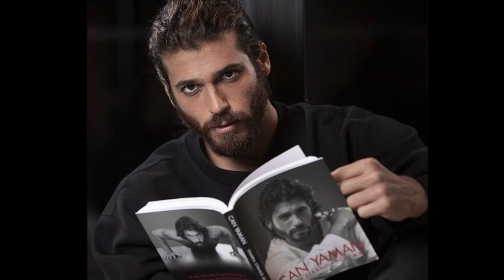When Can heard the news of Demet's divorce, he broke up with his fiancee!